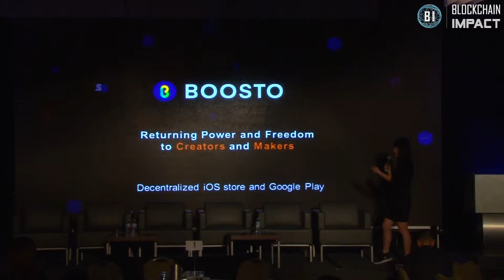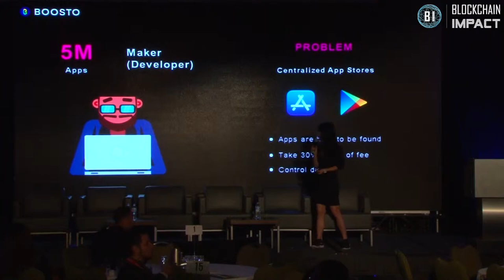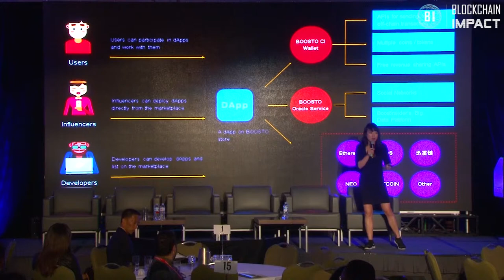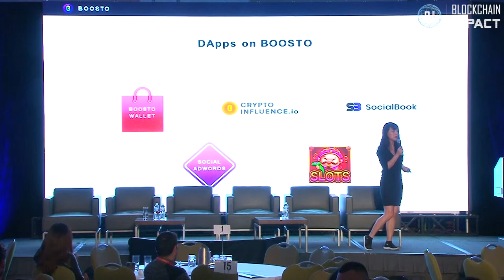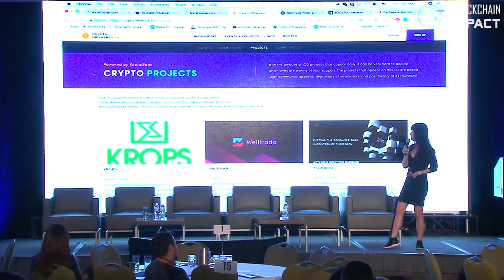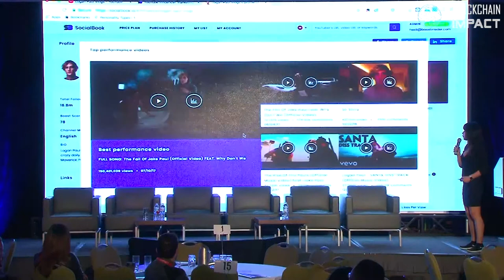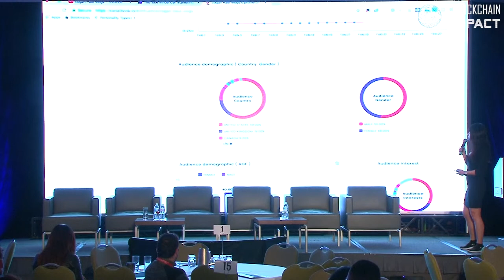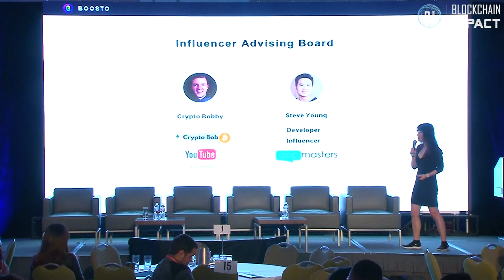Spotlight Presentation by Heidi Yu, BOOSTO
Blockchain Impact Investment Summit 2018 Toronto
Sept 28th 2018

Spotlight Presentation by
Heidi Yu,
BOOSTO